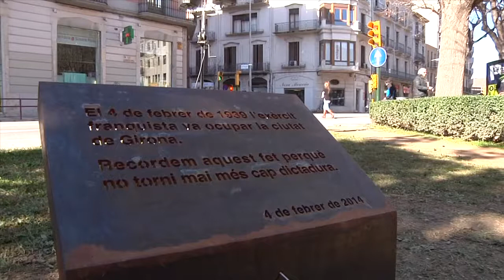Girona rememora l'entrada de les tropes franquistes a la ciutat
L'alcalde Carles Puigdemont ha descobert una placa en record del 4 de febrer de 1939 a la plaça del Marquès de Camps i s'ha posat en funcionament una web específica que recull una sèrie d'imatges sobre el pas de les tropes per la ciutat ara fa 75 anys.